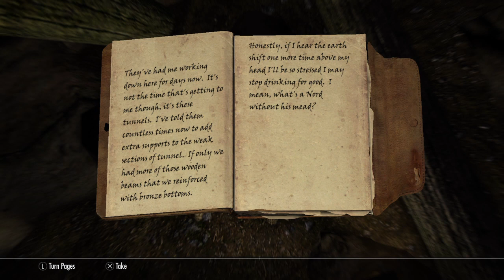Return to Tamriel pt. 1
I want to stream and Skyrim is my favorite game of all time. Time to hop back in! No particular goal other than fun! Return to Tamriel; a seasoned Skyrim player begins a quest once again! After a broken playstation, his enthusiasm sky rockets. What will this adventure entail?